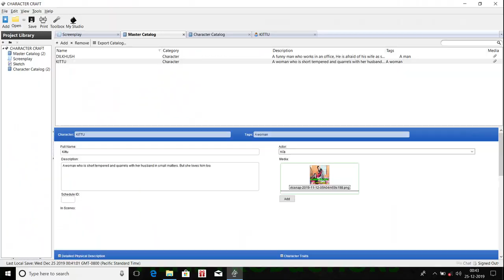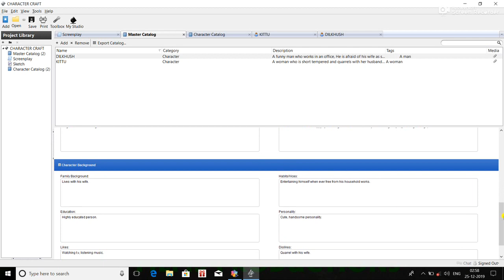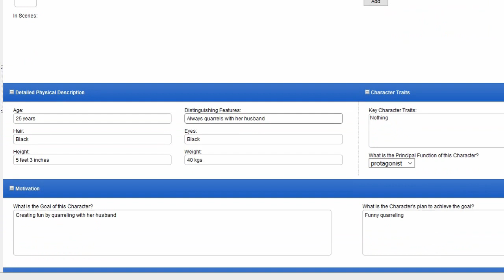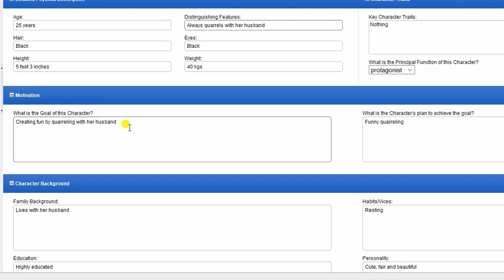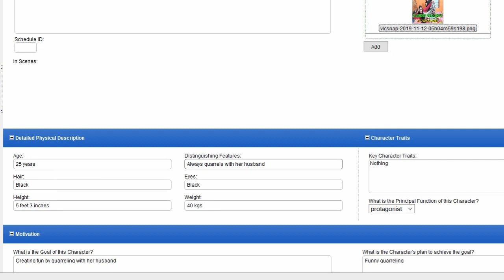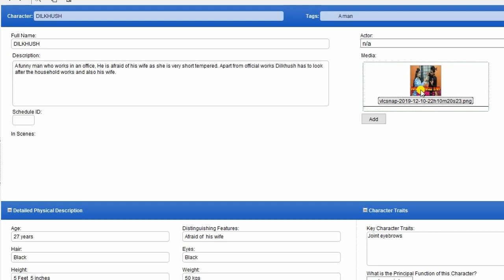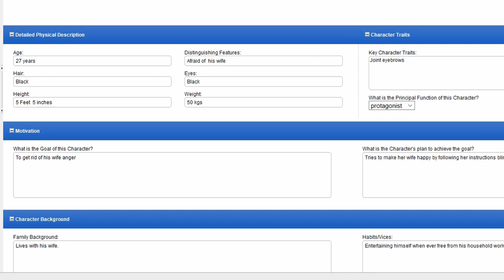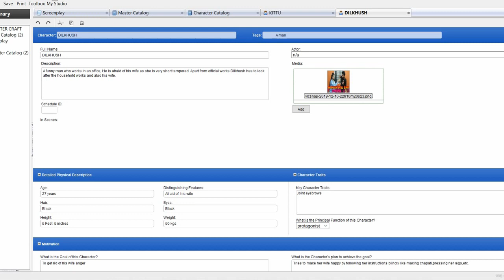How to develop characters in a story | Character development in film | What is character development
Friends, iss video me maine kahani ka character development chart banana sikhaya hai. Character development ya character crafting kya hota hai maine examples se samjhaya hai.

Friends, in this video I have explained how to develop characters in a story. I have explained character development or character crafting with help of examples also.

Thankyou.